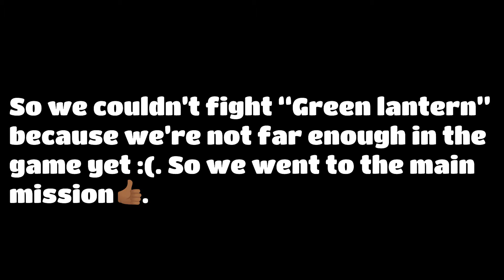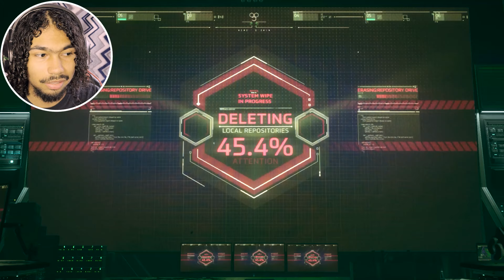WALLER HAS LOST IT | Suicide Squad: Kill The Justice League (Part 3) W/@Leasmine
Welcome to episode 3 of "Suicide Squad: Kill The Justice League." Can we stop "Green Lantern?" HAS WALLER GONE PSYCHO?!!